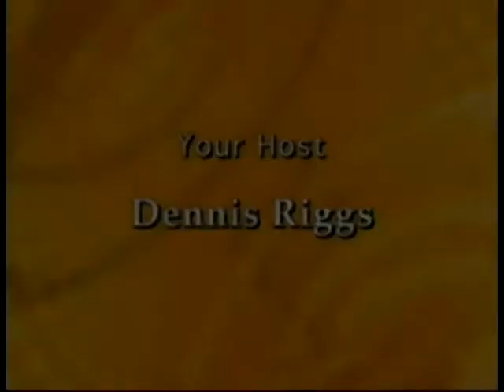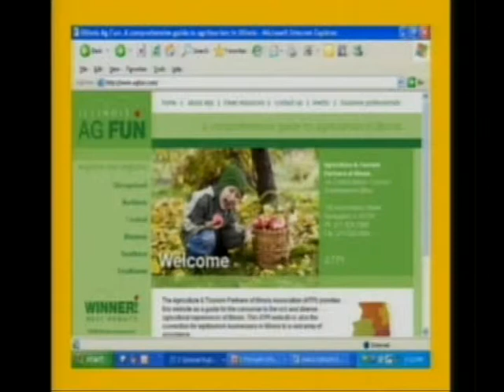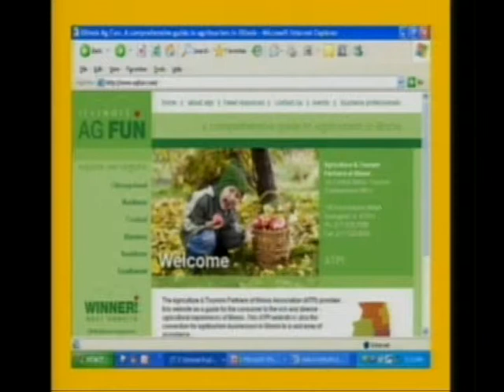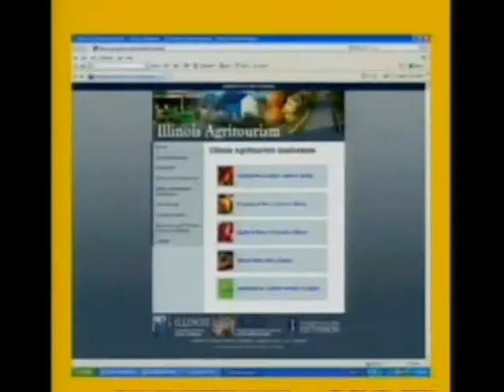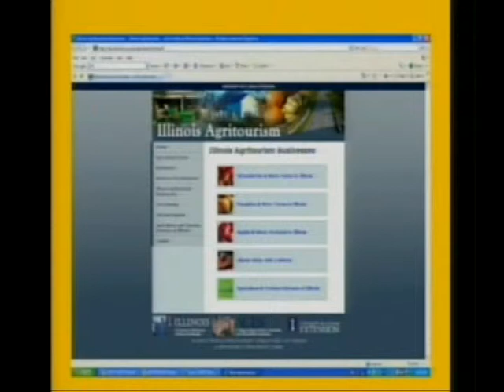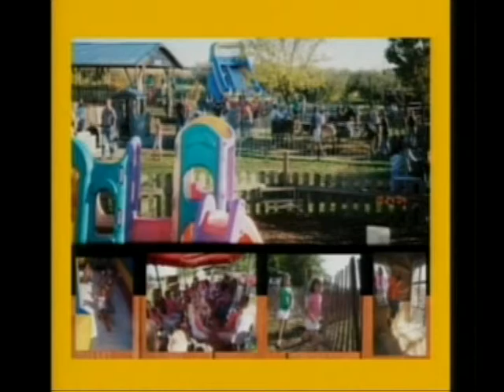Champaign County Agriculture Today - Season 4, Episode 3